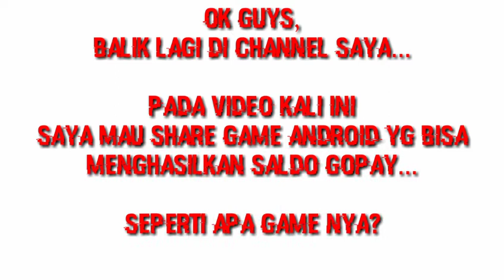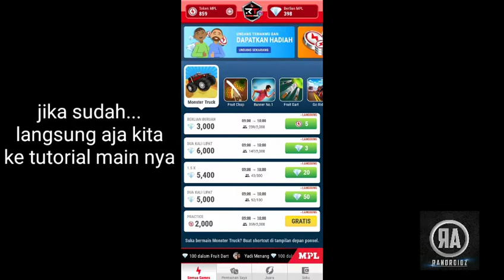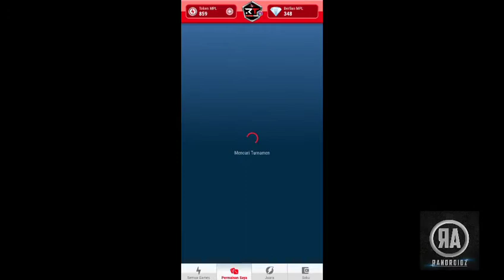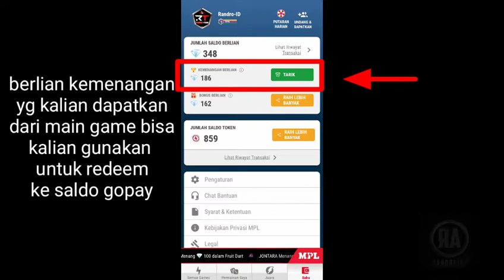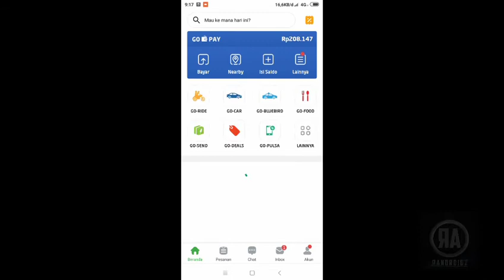GAME PENGHASIL SALDO GOPAY GRATIS - MPL Indonesia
Buat yg mau download game nya
pke kode rujukan "BDNNXHD45" Biar sama" Dpt 20 diamond buat masul room game nya...

Buat yg belum paham bisa komen di bawah.